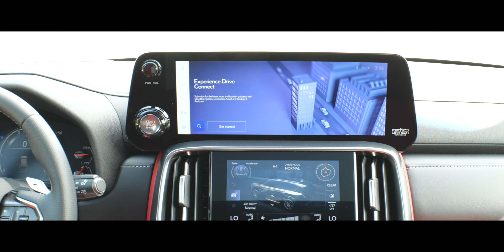2024 LEXUS LX 600 F SPORT ATOMIC WITH RED L53144... POC AT LEXUS... ...